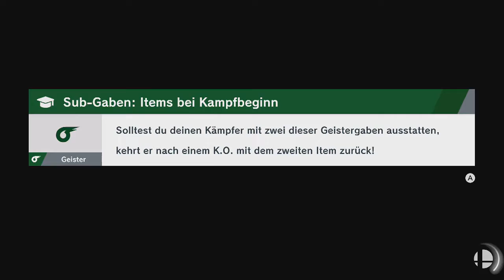Super Smash Bros. Ultimate - Min Min